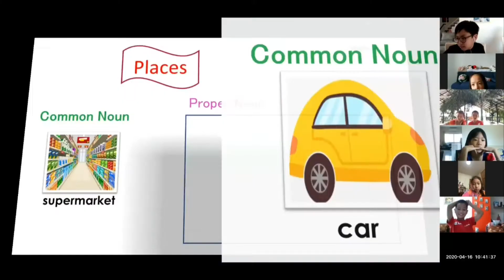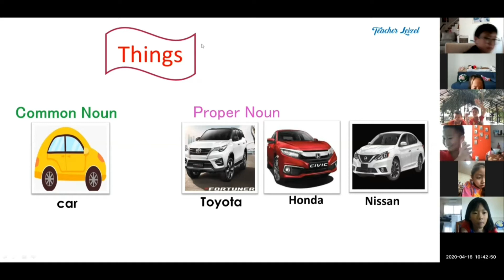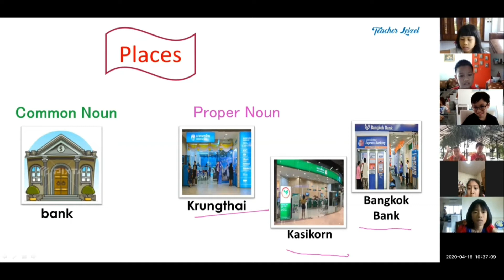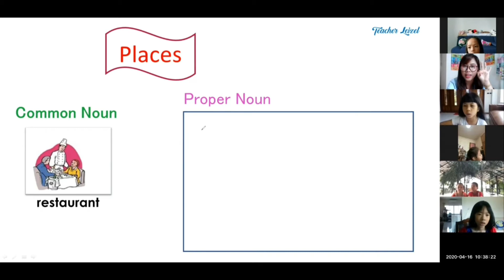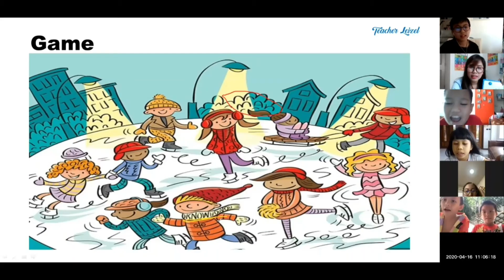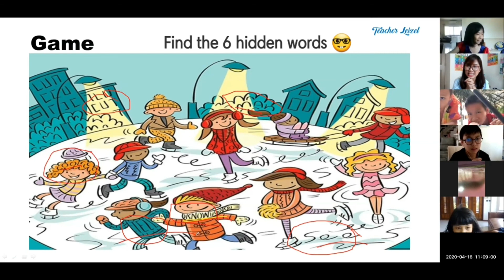Online Class: Episode 3 Part 2 (Around the City/Noun)